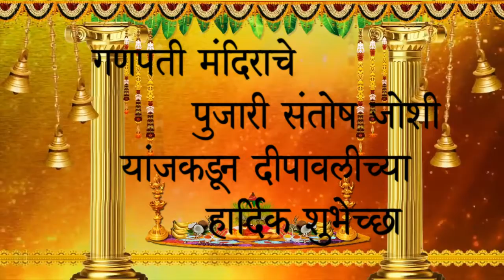गणपती मंदिराचे पुजारी संतोष जोशी यांजकडून दीपावलीच्या हार्दिक शुभेच्छा